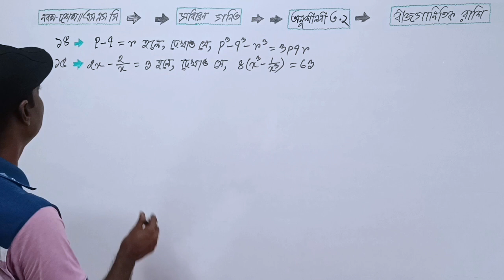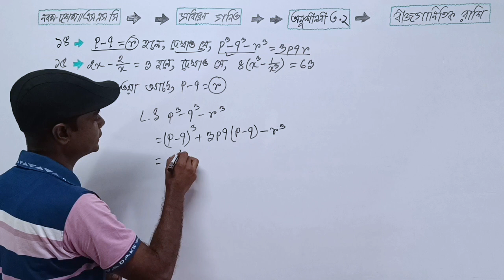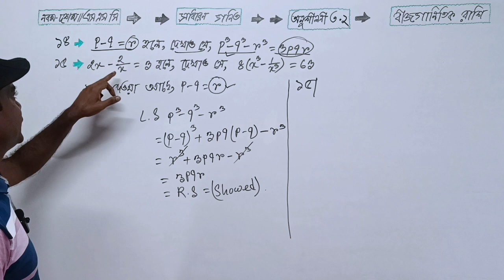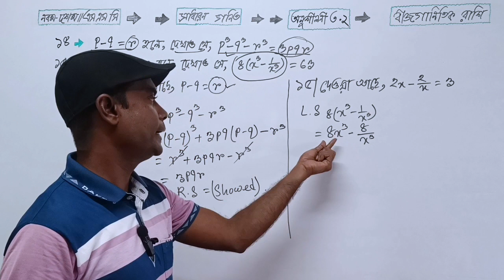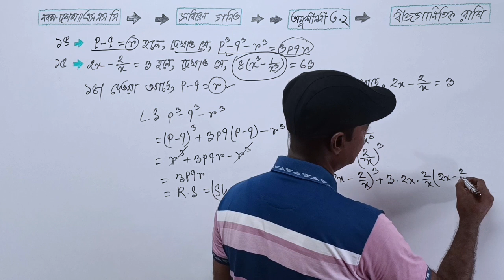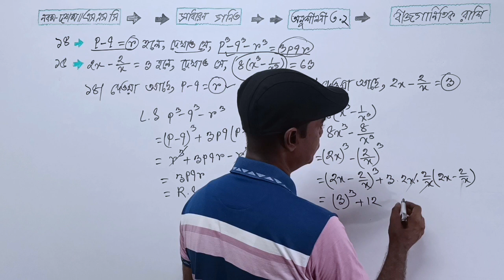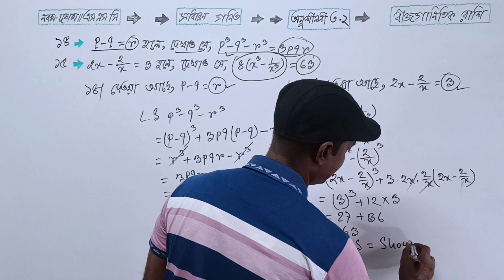অনুশীলনী ৩.২ এর ১৪ ১৫ | বীজগাণিতিক রাশি | নবম-দশম শ্রেণির গণিত | Algebraic Expressions | 9-10 Math